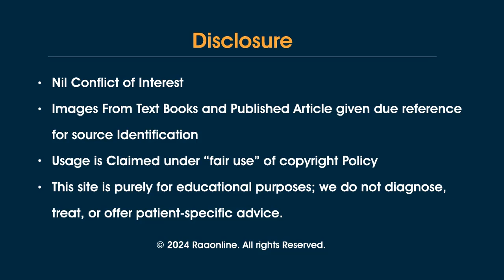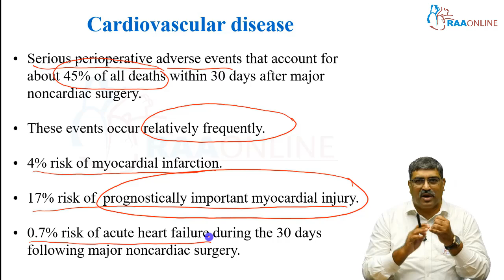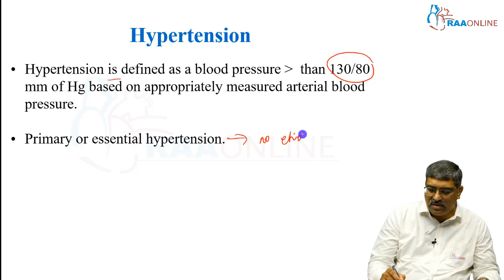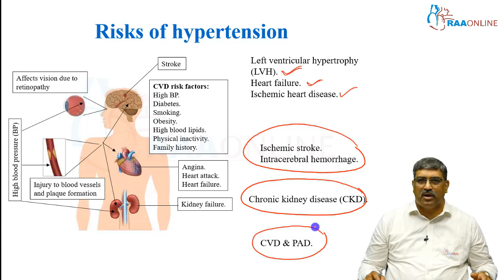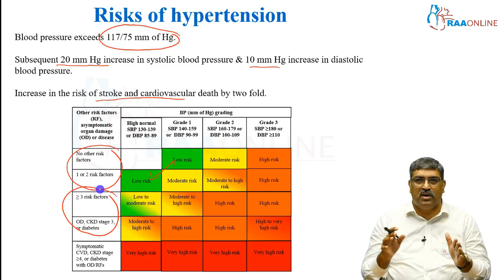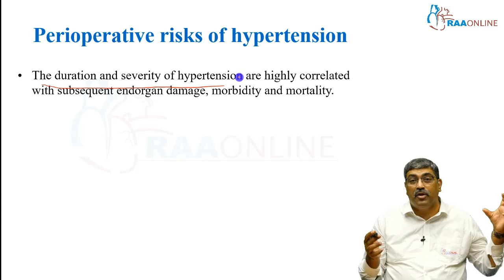Anesthesia | Interpret Miller's | Preoperative Evaluation - Cardiovascular Disease | Raaonline